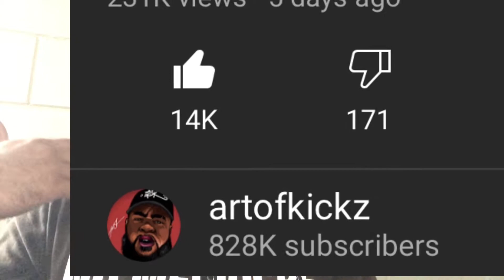Spoiled brat gets CANCELLED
@playmatetessi Tessi, a small streaming “content creator” gets cancelled after she bullies another girl who has CANCER on her stream! The backlash was so bad, her dad loses his job and kicks her out of the house for it!

Check out the full videos on @artofkickz YouTube channel as well as his other content as well!

Get her off of social media for her toxic character and behavior!!

And please go check out my friend Mel for her awesome, positive content as well! She’s amazing in everything she does and she deserves recognition!